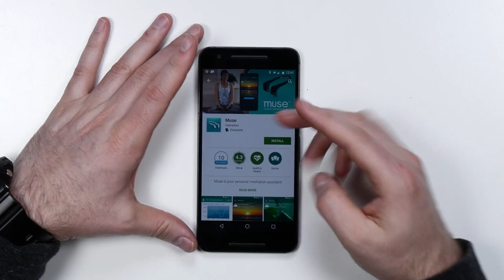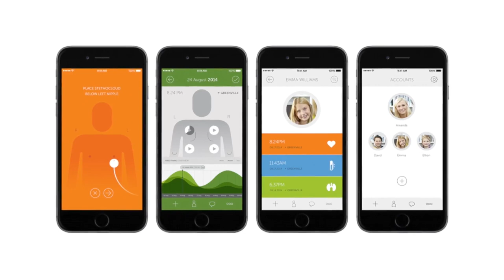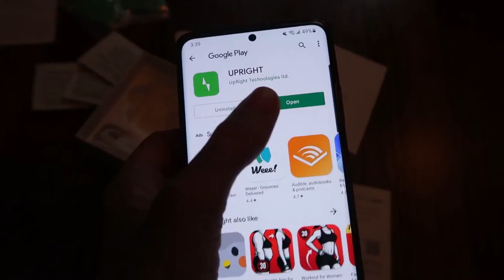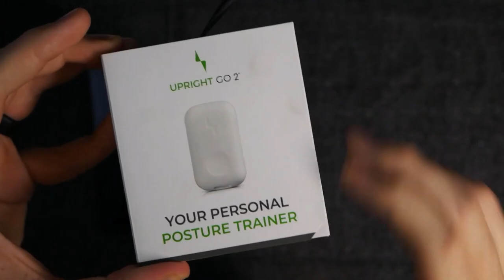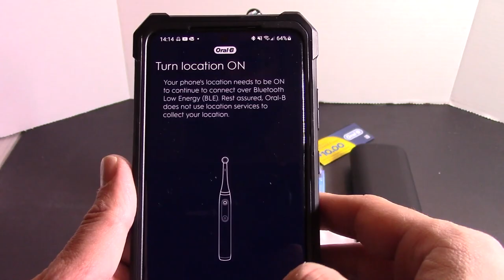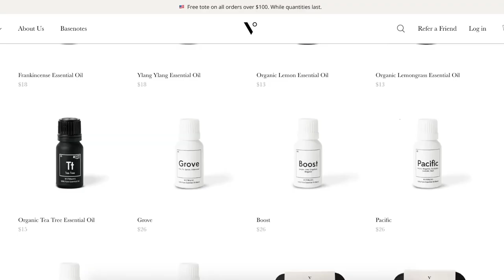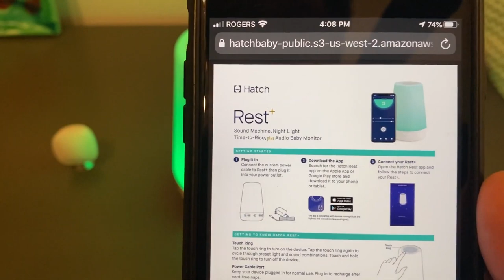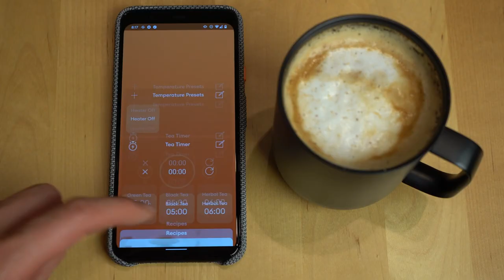TOP 10 WELLNESS GADGETS TO BUY IN 2023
Health is wealth. In this tight schedule of everyday lives, we seldom give time for monitoring health. How many gadgets do you use to keep yourself fit? Today, we will go through top ten best wellness gadgets to buy in 2023.